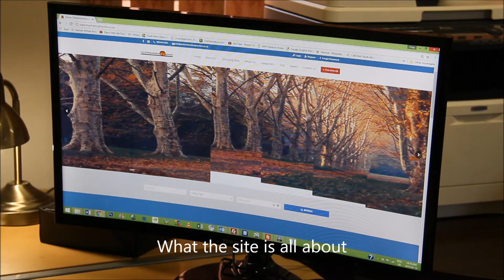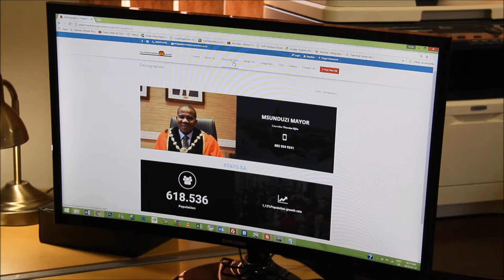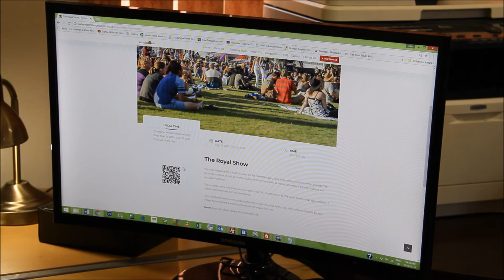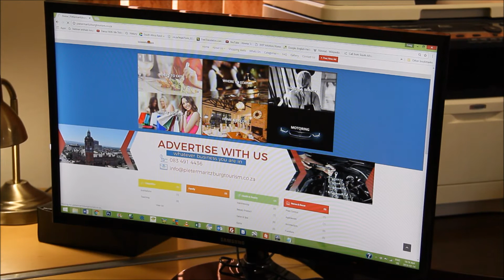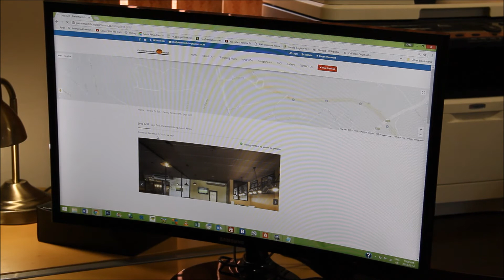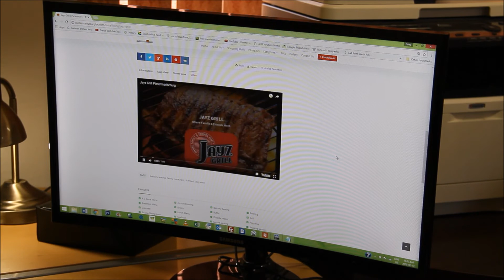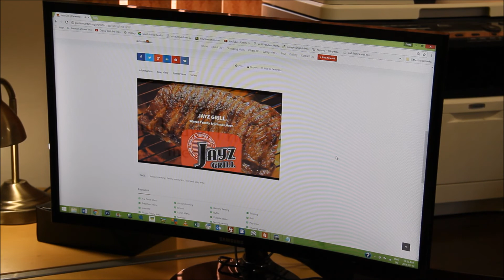Pietermaritzburg Tourism Website Tutorial;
Pietermaritzburg, the capital of KwaZulu-Natal as well as its surrounding areas are full of picturesque treasures just waiting to be experienced by the visitor to this region. to find out more of what the heart of the midlands has to offer!